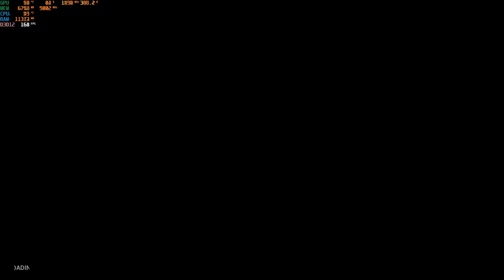High on Life First Playthrough Part 3. [NO COMMENTARY] Douglas and Skrendel Bros Bounty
Douglas is a Bounty target during the main story of High on Life. Trains new recruits at the G3 facilities in Dreg Town. Also tortures them. He's an unpredictable party animal with a big drug abuse problem and he's on thin ice with the G3. Skrendel Bros. three unsavory brothers who run Skrendel Labs, a G3 facility on Zephyr Paradise that researches new product innovations (i.e., the cloning and breeding of sentient drugs).

Tips:

Douglas Bounty
-In Douglas bounty the group of related construction workers you find at the start of the Gorge will confront you as soon as you approach them. You can either choose to ignore them or kill them. Either choice will not affect the outcome of the mission.

-In this area, you will need to kill multiple G3 Recruits. After the initial wave, the alien guarding the gate to Dreg Town will tell you that you will need to kill the rest of the G3 Recruits before he can lift the lockdown. Do as he says to gain access to Dreg Town.

-Kenny's Glob Shot, while primarily used to take out large enemy groups and clear obstacles, can also stun bosses temporarily giving you a chance to use Knifey for added damage.

Skrendel Bros. Bounty

-Once you have Creature and his alt fire that can bypass electric lockboxes, make your way to the Paddock area of Skrendel Labs where you first encounter one of the Skrendel Brothers named Jonathan Skrendel. Kill the soldiers guarding him at the paddock to proceed.

-Once Jonathan starts doing flying elbows into the ground, he will generate toxic wave attacks that you will have to dodge by jumping (no need to Jetpack). To maximize the time for you to react, stay far away from the center of the arena so that the rings that approach are more telegraphed and easy to dodge.

-While there are platforms around the arena that look like the obvious way to dodge the jumping wave attacks, they are nothing but bait. If you jump or Jetpack on top of a platform, Jonathan will stop his regular attacks and hit you with a rapid-fire ranged attack that can hit you through walls.